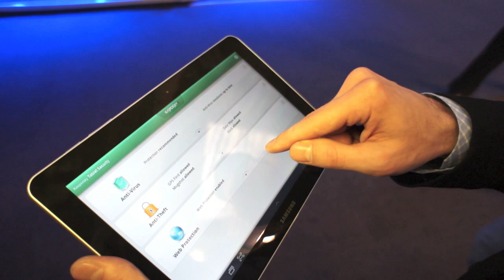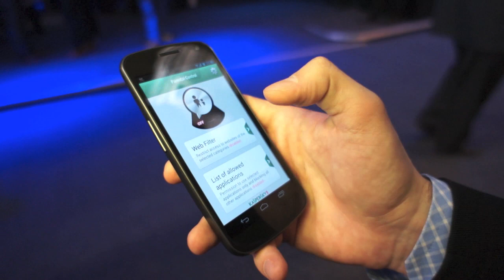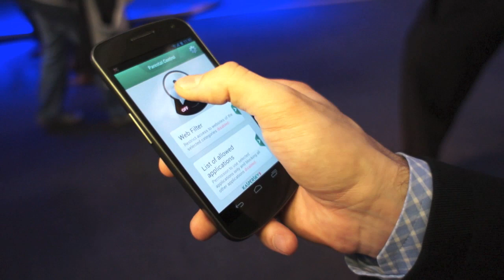MWC 2012 Live: Лаборатория Касперского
Российская антивирусная компания "Лаборатория Касперского" представила на конференции Mobile World Congress 2012 в Барселоне антивирусное приложение Kaspersky Tablet Security для планшетных компьютеров на базе платформы Android.